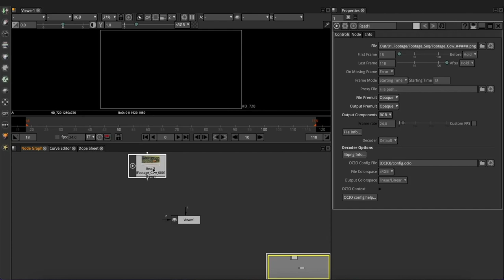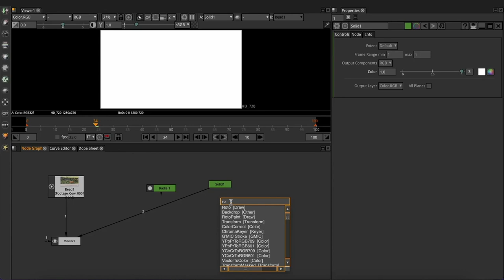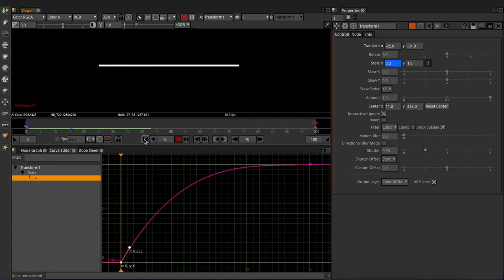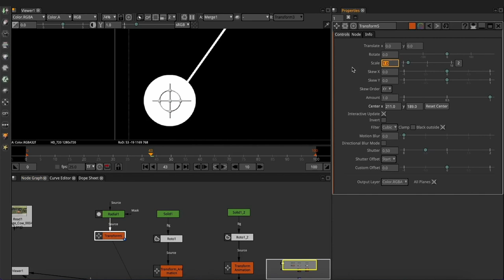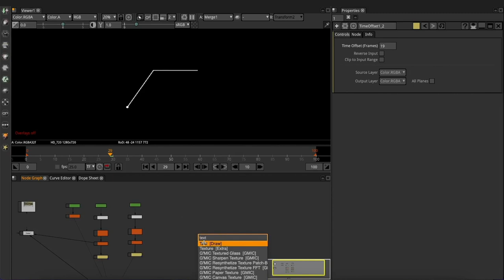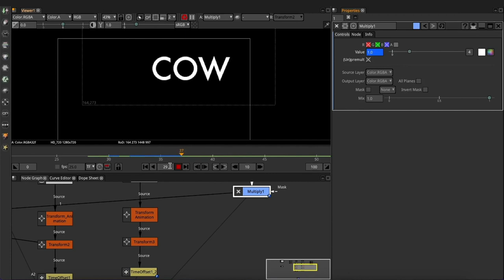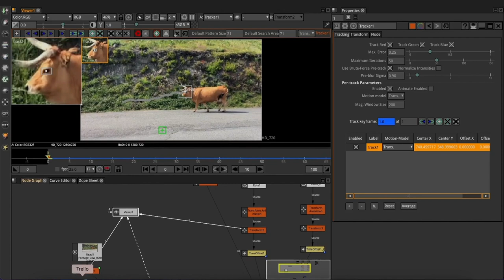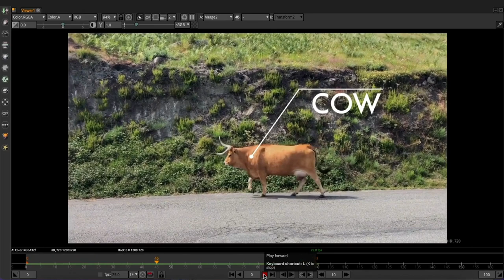Моушн Графика в Natron | Видеоурок: Всплывающий Указатель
Этот урок сочетает в себе несколько несложных, но довольно полезных приемов, которые помогут вам анимировать в Натроне.

Качества звука оставляет желать лучшего, но я работаю над этим :) Надеюсь на ваше понимание.